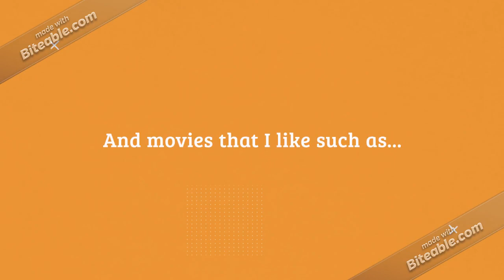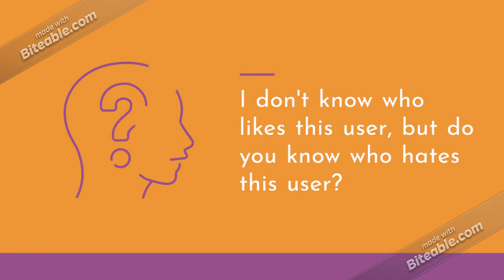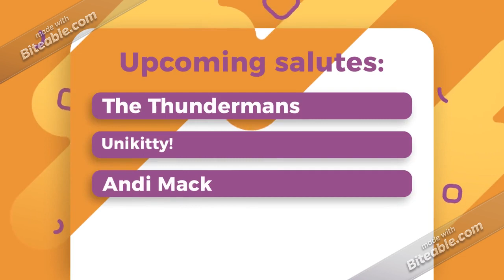Owen Salutes #14 - RSATTTGJTTFOPAddict/ FuntimeGamer74